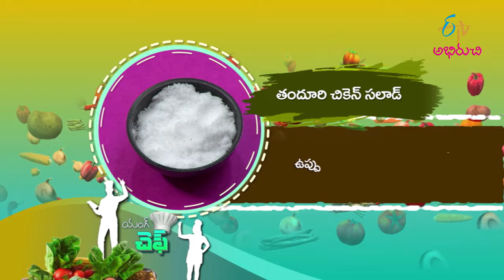Tandoori Chicken Salad | తందూర్ చికెన్ సలాడ్ | Young Chef | 2nd February 2022 | ETV Abhiruchi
తందూర్ చికెన్ సలాడ్ - మళ్ళీ మళ్ళీ తినాలనిపించే రుచి

Appetize the savoury dish Tandoori Chicken Salad made using boiled chicken, cabbage, purple cabbage, pepper powder, sweet corn, boiled potato and other essential spices.